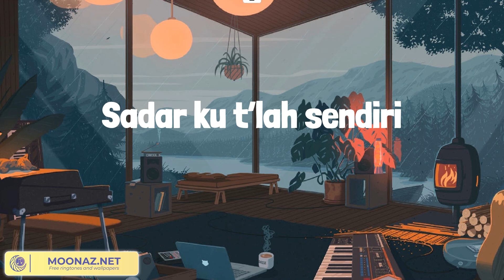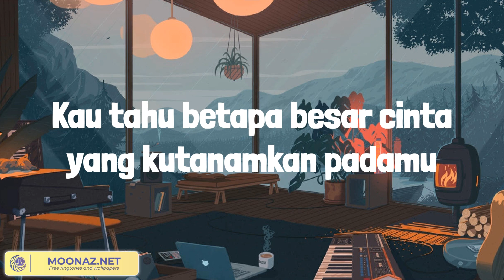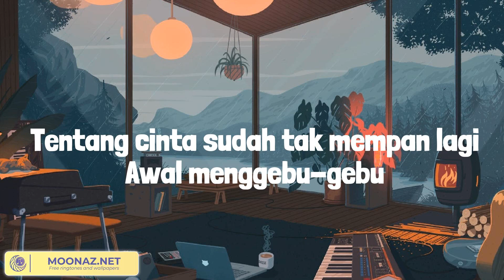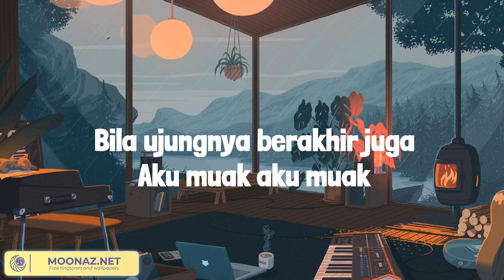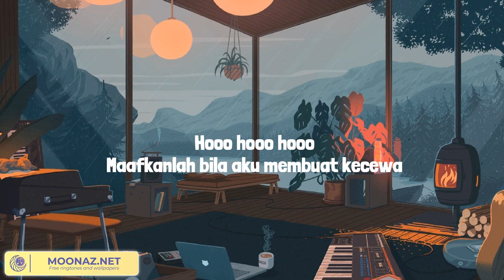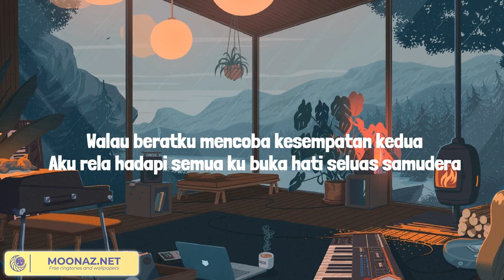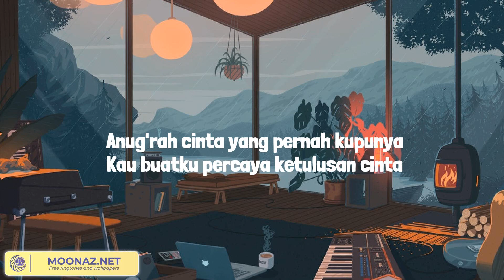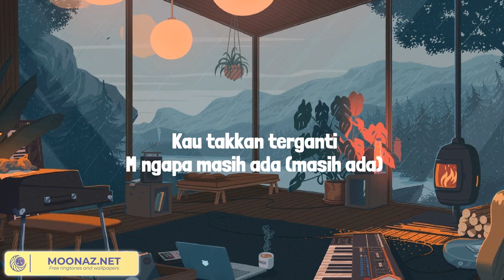Tak Segampang Itu - Anggi Marito (Lirik Mix) Muak, Insan Biasa, SISA RASA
Lirik:
Tinggalkan diriku
Itu alasanku lama tanpa dirimu
Mereka yang bilang ku akan dapat lebih darimu
Tak mungkin
Semua itu tak mudah
Oh oh oh... cinta